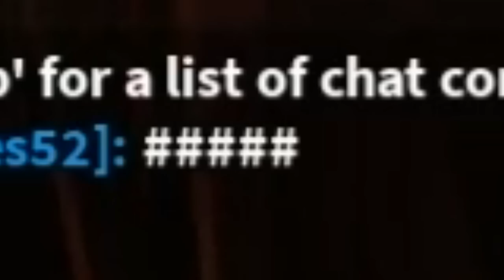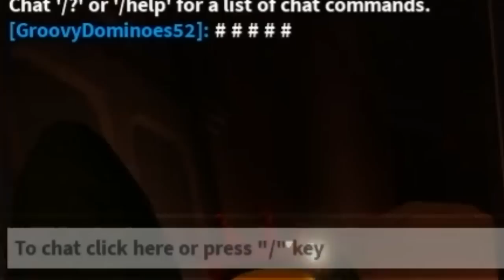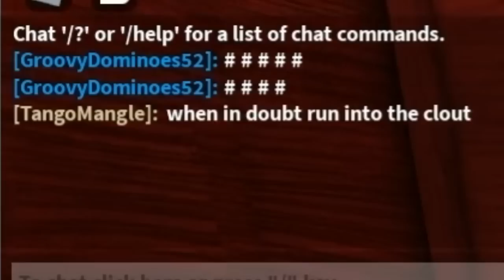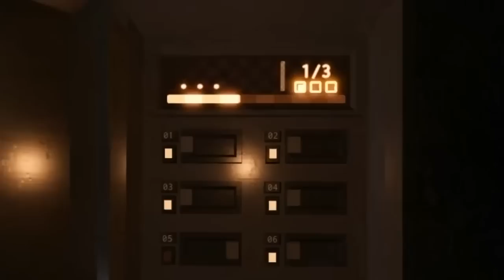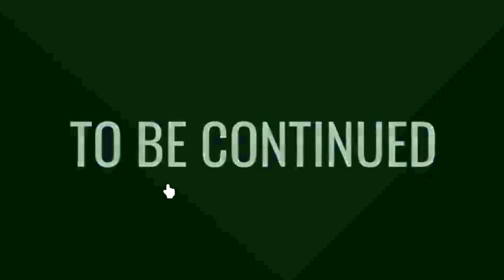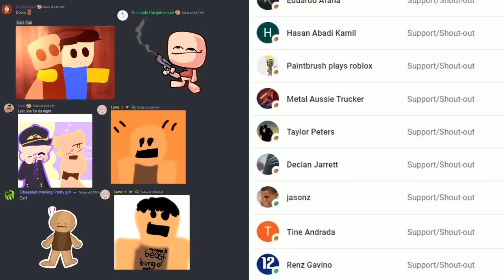GROOVY GANG plays ROBLOX DOORS (ROOM 100 ENDING)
we payed to win

the funnies:
​FortniteFunny85

Untitled2
‎Friday, ‎September ‎9 ‎2022, ‏‎5:57:56 PM